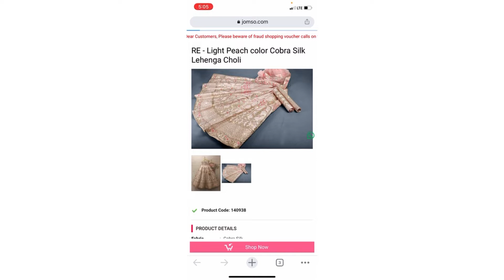Best site for lahenga shopping | part 2 | Aradhana’s vlog